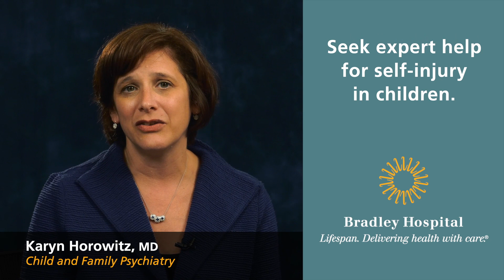Seek expert help for self-injury in children.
Child psychiatrist Karyn Horowitz, MD, director of outpatient child psychiatry and behavioral health services at Lifespan, discusses the importance of recognizing self-injurious behavior in children and teens.